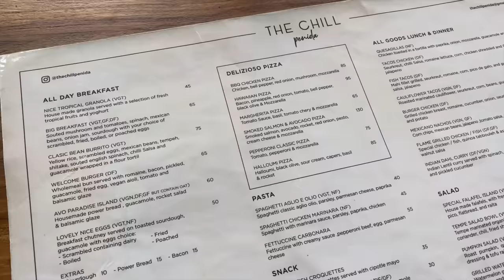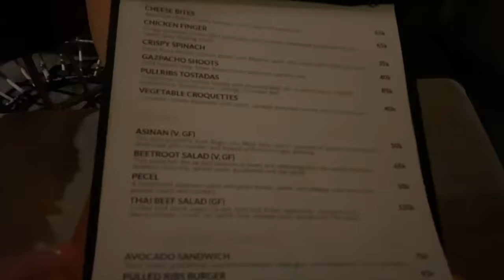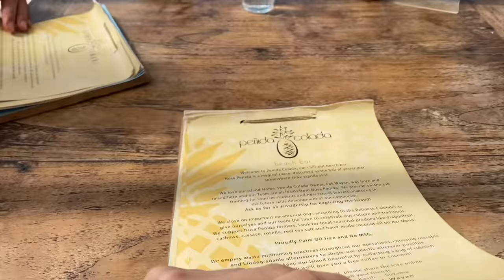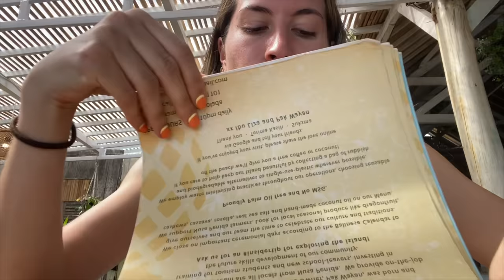BALI día 2 y 3 - Descubriendo los mejores sitios de Nusa Penida + primera vez buceando con tortugas